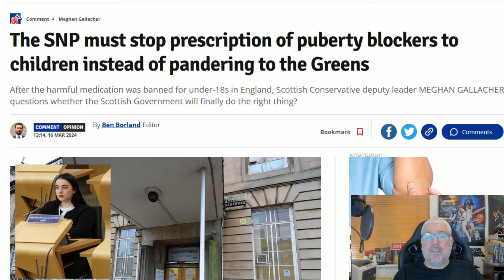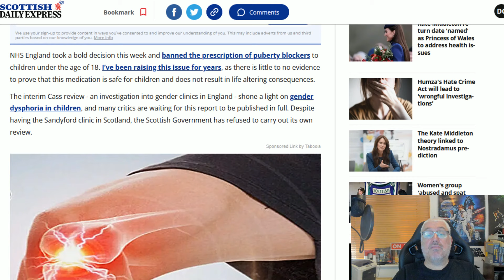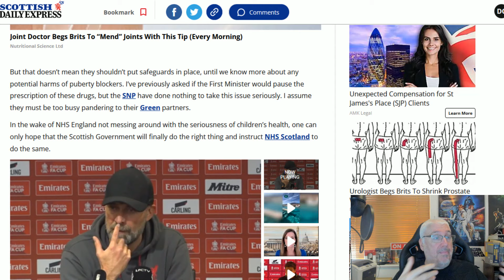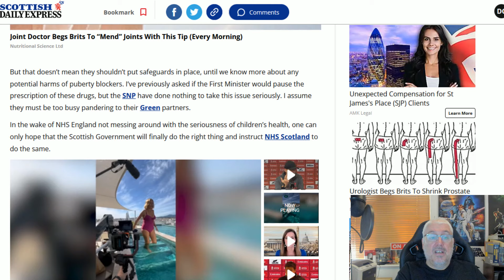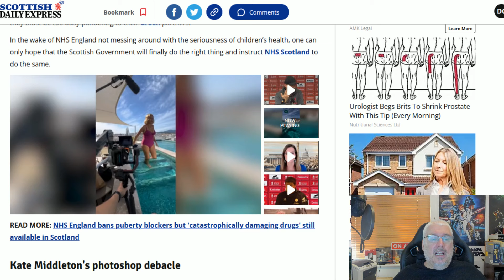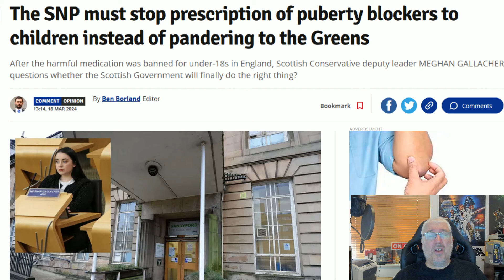Gallagher Calls For Blocker Ban!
Tory MSP Meghan Gallagher calls for a ban on puberty blockers to safeguard children.
The Greens won't like that!